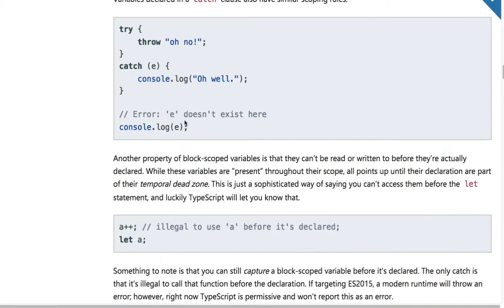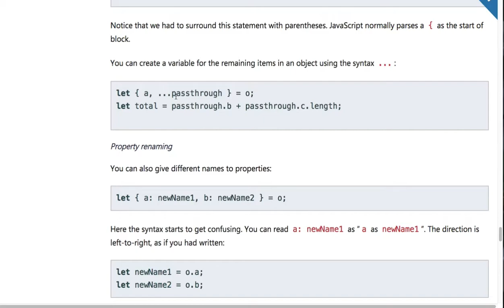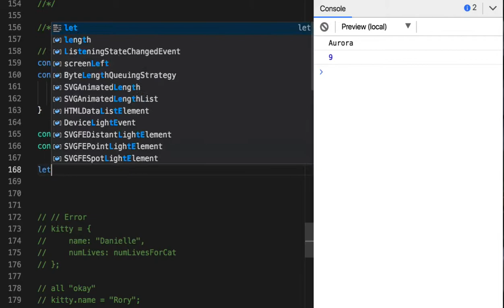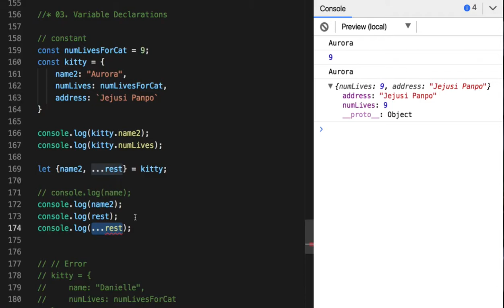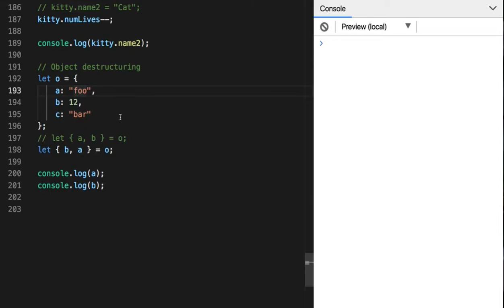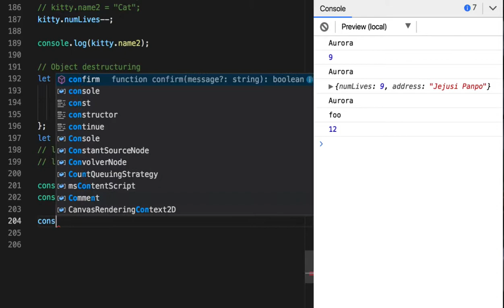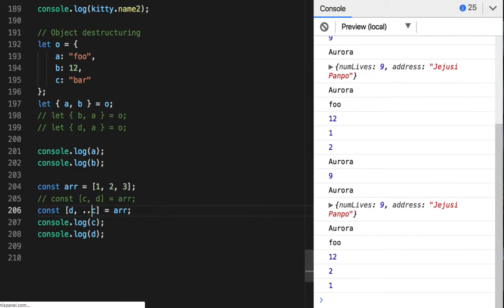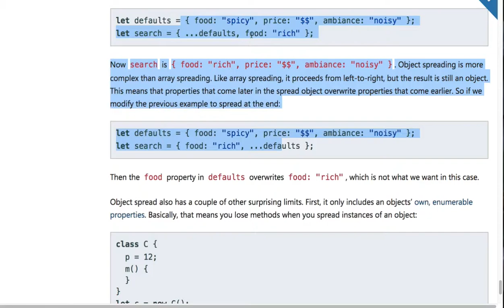TypeScript 05 - Variable Declarations